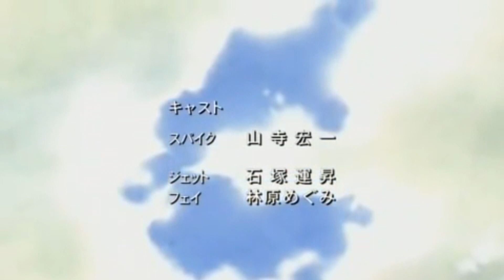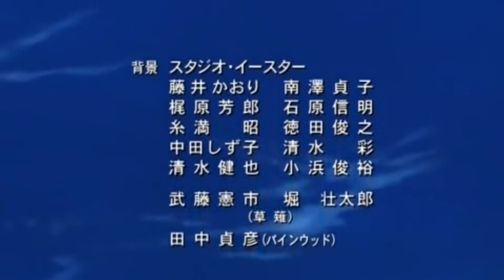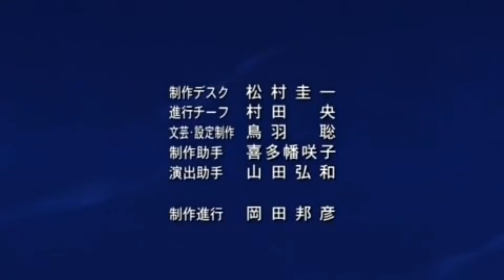Титры в аниме Ковбой Бипоп (Cowboy Bebop) под песню ''Цой- Группа крови''.